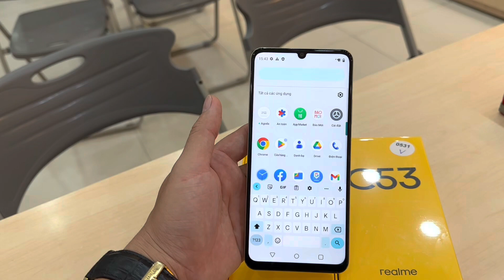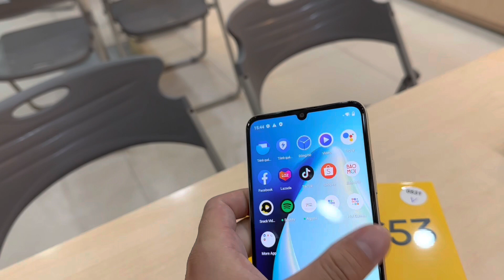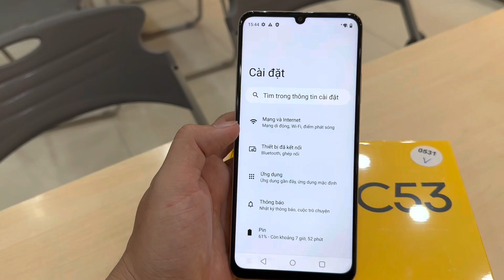Realme C53 Trên Tay Realme C53 tại Thế Giới Di Động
Cấu hình Điện thoại realme C53
Màn hình:
IPS LCD 6.74" HD+
Chip:
Unisoc Tiger T612
RAM:
6 GB
Dung lượng:
128 GB
Camera sau:
Chính 50 MP & Phụ 0.08 MP
Pin, Sạc:
5000 mAh 33 W